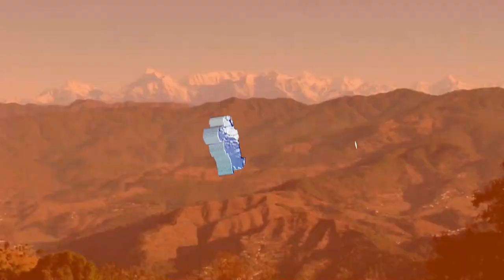New Vlog👍ke sath || पीहू को लग गई dath😭😰 daily 😍phadi life